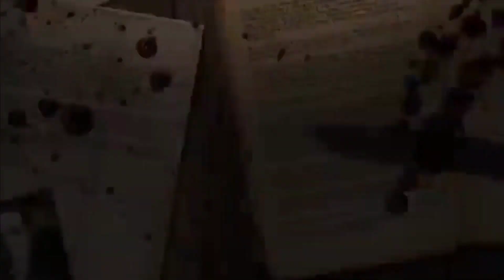DAPO | KWENTONG ASWANG | TRUE STORY| TRUE HORROR STORIES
SENDER. CONZUELO OF BULACAN

STORY ARRANGED BY:
Ms. Daragang Magayon

Mga Kwentong Kababalaghan na siyang lalaro sa inyong Imahinasyon. Mag Bibigay Kilabot sa inyong gabi..sama sama nating pakinggan ang mga Kwentong Karanasan , Mga Kwentong Fiction at mga Kwentong Bayan na ihahatid ko sa channel na ito...